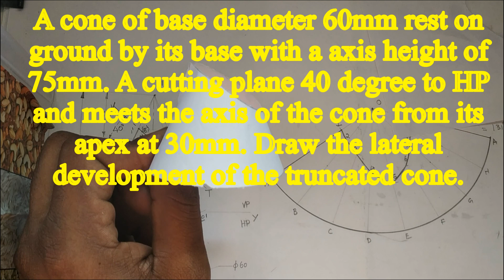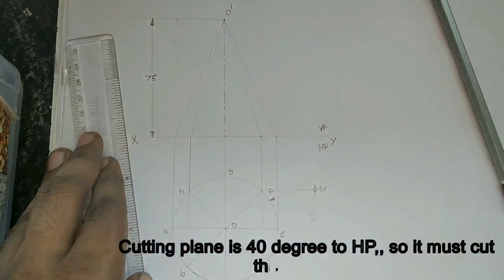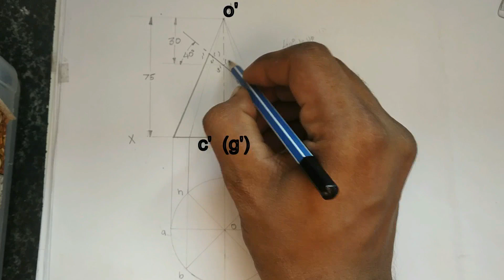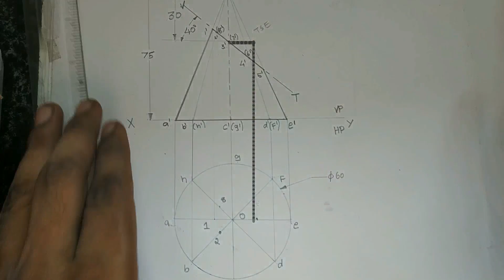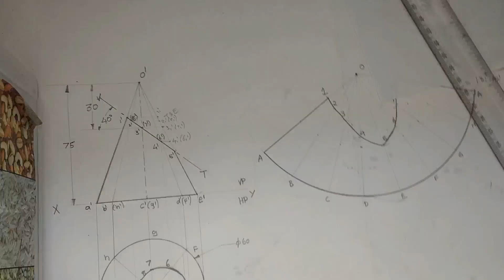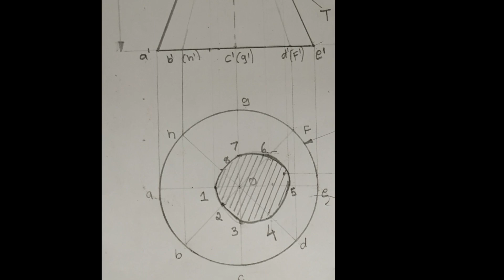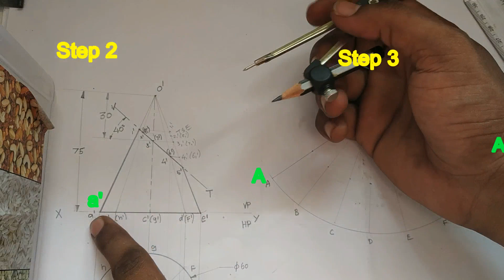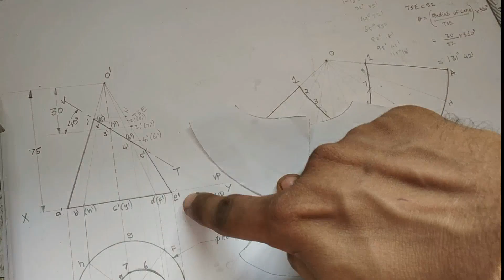Engineering Graphics Tamil _ Surface Development of Cone # EG YoucaN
All five-unit step by step notes with explanation:
A cone of base diameter 60mm rest on ground by its base with a axis height of 75mm. A cutting plane 40 degree to HP and meets the axis of the cone from its apex at 30mm. Draw the lateral development of the truncated cone.